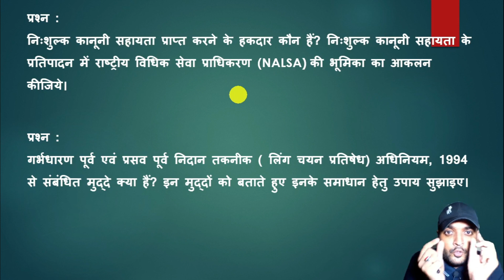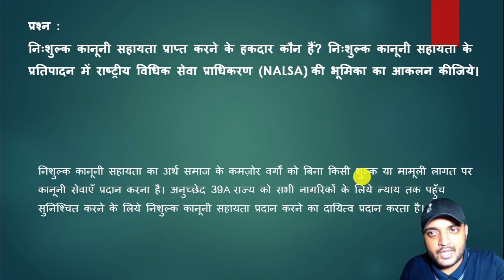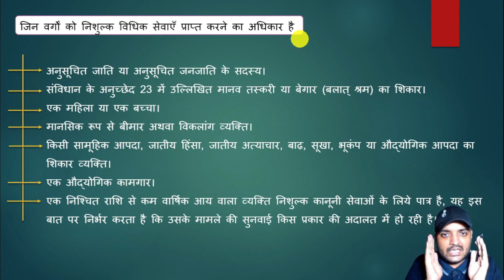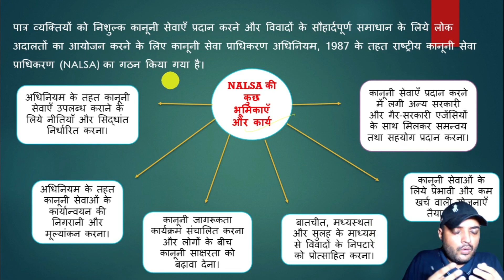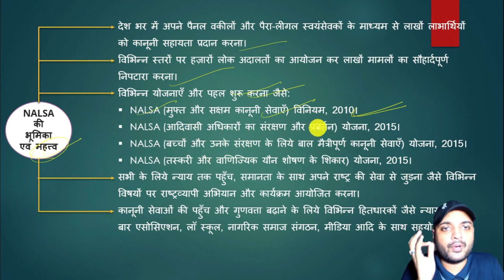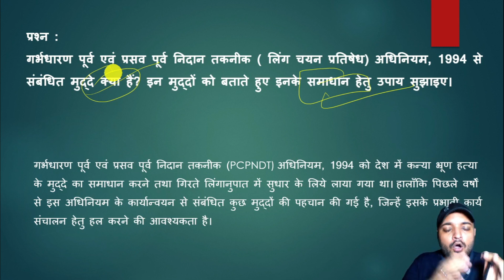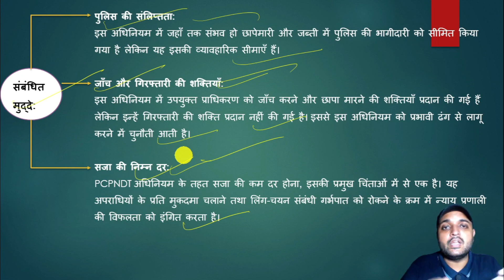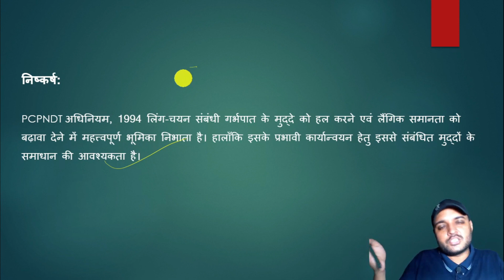Social Justice Mains Answer Writing for Upsc and PCS | GS 2 Answer Writing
Topics Cover in This video:
Social justice Upsc mains
Social justice pyq ups mains
Social justice mains question answer upsc
social issues upsc previous year questions
social justice previous year questions upsc mains in hindi
daily mains answer writing
मुख्य परीक्षा में ऐसे लिखते हैं उत्तर | UPSC CSE Mains Answer Writing
ऐसे करते हैं Mains के लिए Answer Writing 🖊️📚 | शुरुआत में समझ नहीं आता कि कैसे लिखें
Mains answer writing pdf
mains answer writing in hindi
IAS mains answer writing in hindi
upsc mains answer writing practice
mains answer writing copy
upsc mains answer writing ah study ias